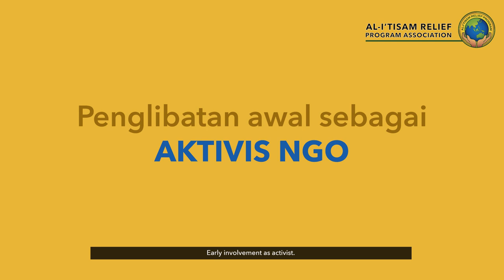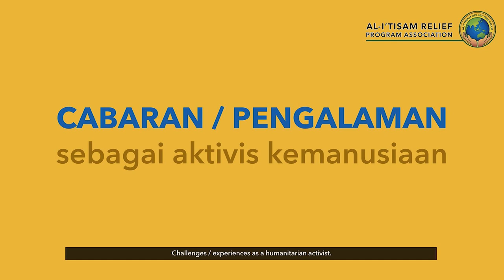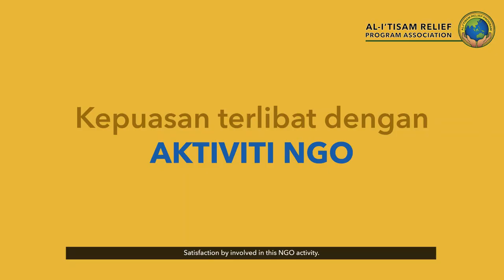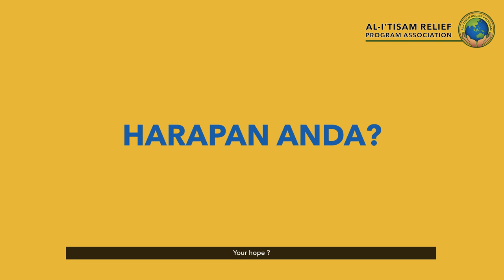AL-I'TISAM RELIEF PROGRAM : Suara Hati Kami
Dengarkan daripada Ketua-ketua Projek Al-I'tisam Relief Program (HOP) bagaimana mulanya minat mereka kepada kerja-kerja NGO ini hinggalah membawa mereka ke Al-I'tisam Relief Program Association.

Embracing 2020. Alhamdulillah.
"Humanitarian workers are just like a postman. You send a letter or a gift, our job is to deliver it (successfully) to the stated recipients with the right address in the right time."